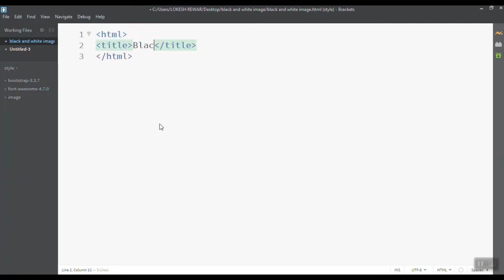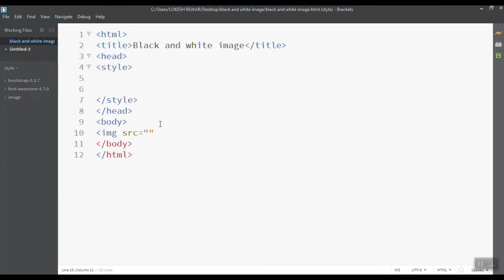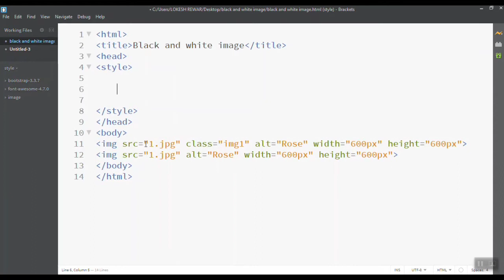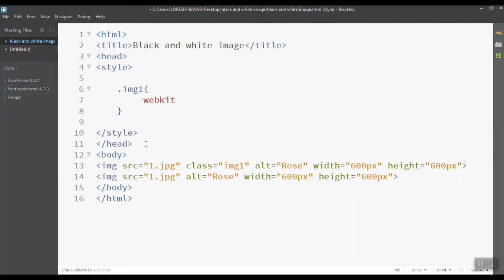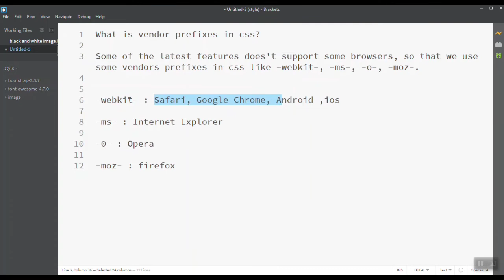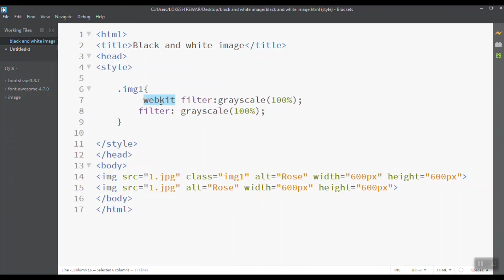how to create black and white image using html and css || vendor prefixes